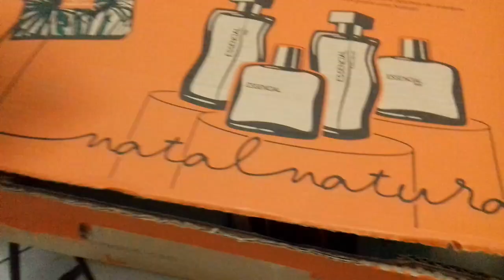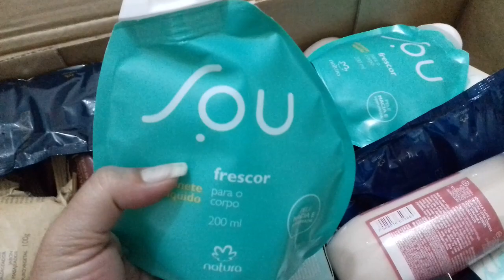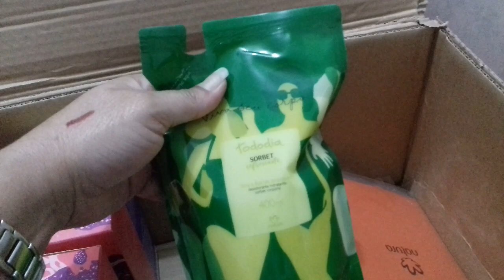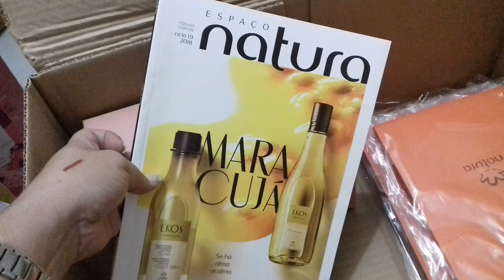ABERTURA DE CAIXA NATURA CICLO 17/2018 + EMPÓRIO SABONETE MASSAGEADOR CASTANHA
Olá pessoal! Estou aqui com mais um vídeo pra vocês, espero que gostem e se tiver alguma pergunta ou sugestão de vídeos deixem nos comentários!

Quer Comprar Natura? Compre pelo meu espaço no Rede Natura

Clique aqui e compre sua maquininha Pagseguro e comece a vender muito mais